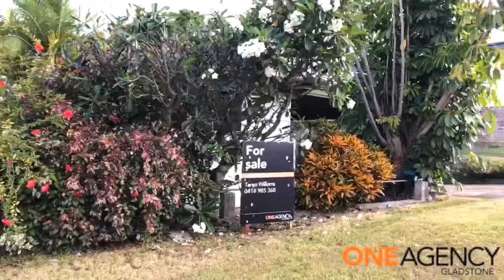8 Amelia Street West Gladstone Qld 4680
Title: '8 Amelia Street West Gladstone Qld 4680'
Name: Tanya Williams
Office Name: 1005028 - One Agency Gladstone